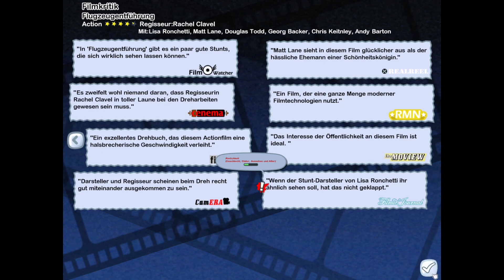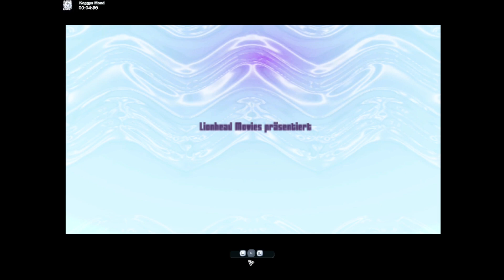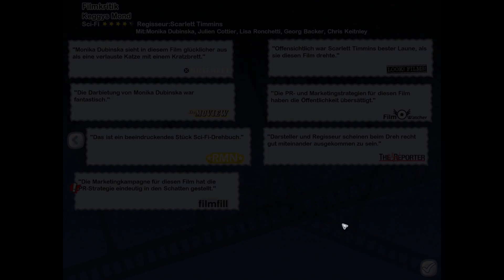The Movies Stunts & Spezialeffekte #037 🎬 Ein Klassiker wird wiederbelebt 2023 [ENDE]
🎬 Selber spielen: /
🎬 Mehr Infos 👇

⏩ Dir gefällt mein Video? Zeigs mit einem Like und Abo! ⏪

Erstveröffentlichung: 6. Juni 2006
Titel: The Movies Stunts & Spezialeffekte
Genre:  Wirtschaftssimulation, Strategiespiel
ENTWICKLER: : Lionhead Studios, Robosoft Technologies
PUBLISHER: Activision, Feral Interactive

📄 BESCHREIBUNG

 Mit "The Movies" schuf Peter Molyneux eine völlig neue Spielerfahrung, die auch bei den Gamern in Deutschland, Österreich und der Schweiz eine Menge Anhänger fand.

Der Spieler hat bei diesem Aufbau-Strategiespiel die absolute Kontrolle über das eigene Filmstudio, während er sich gegen die Konkurrenz behaupten muss, um in Hollywood Erfolg zu haben. Der Spieler baut dabei sein Filmstudio auf, indem er sich um sämtliche Bereiche des Filmbusiness kümmert und selbst Filme dreht, um weiteres Geld für sein Filmstudio zu erhalten.

Diese virtuellen Filme können auch ins Netz gestellt werden, seit Release sind dort schon über 60.000 Filme hochgeladen worden, auch internationale Medien berichteten über "The Movies", da mit diesem Programm eine Art "Dokumentarfilm" über die sozialen Schwierigkeiten von Einwanderern in Frankreich geschaffen wurde, der international für Aufmerksamkeit sorgte und somit das Spiel auch in Nicht-Spieler-Kreisen bekannt machte.

The Movies: Stunts & Spezialeffekte Expansion Pack:

Endlich ist der Einbau von Spezialeffekten in die "selbstgedrehten" Filme möglich!

Mit diesem Zusatzpack stehen allen "Filmschaffenden" viele neue Effekte, Stunts und Einstellungen zur Verfügung, so dass sie ihr Imperium weiter ausbauen können. Das Add-on verfügt über alle Features, die nötig sind, um einen legendären Kassenschlager zu drehen. Spektakuläre Stunts, beeindruckende Spezialeffekte und dramatische, neue Sets machen den Aufbau des Filmimperiums noch spannender.

"The Movies - Stunts & Spezialeffekte" ist die perfekte Erweiterung zur ultimativen Hollywood-Simulation und somit natürlich ein absoluter Pflichtkauf für alle "The Movies"-Fans.

Eine kurze BITTE an euch: Bitte benutzt das Wertungssystem hier auf Youtube. Sprich Gefällt euch das Video?
Gefällt euch das Video nicht? DAUMEN RUNTER. Damit unterstützt Ihr mich und meine Arbeit und die Videos können so besser gefunden werden.
Also ich würde mich sehr freuen wenn Ihr damit macht :). DANKE.